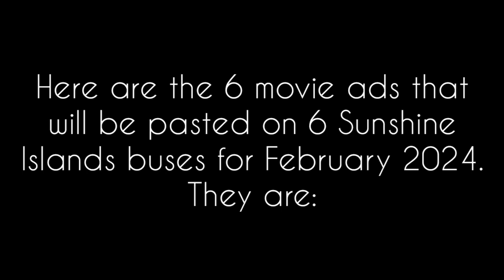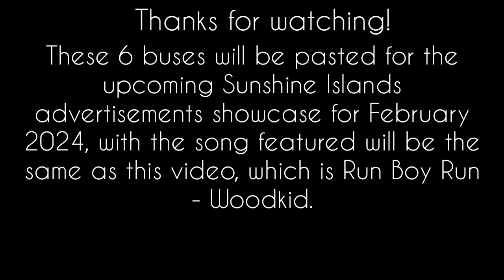(4TH UPDATE) 6 movie buses for February 2024!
(4TH UPDATE) Here are the 6 movie ads that will be pasted on the following buses as follows:
Poor Things (PR8688)
The Moon Thi4v3s (PT9670)
Migration (NF5206)
Spy X Family: Code White (VR6360) (To be driven by Anya)
Madame Web (VR4151)
Dune: Part Two (VR5629)

The song featured for this showcase will be confirmed as Run Boy Run - Woodkid. @tailerthesg5155s